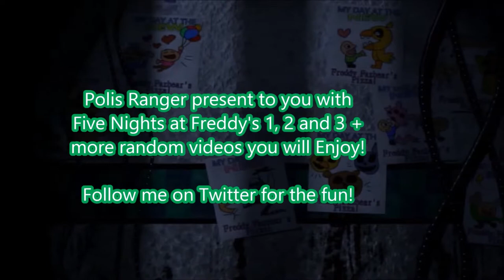Witch Hunt [Playthrough] part 10 [Boss 2]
This game is great and is anime how about that ;D
I love this game and will do more lp's of this and see to the end :)
Links to the game and something to see + Enjoy the video!

Witch Hunt Game!

Witch Hunt Facebook!